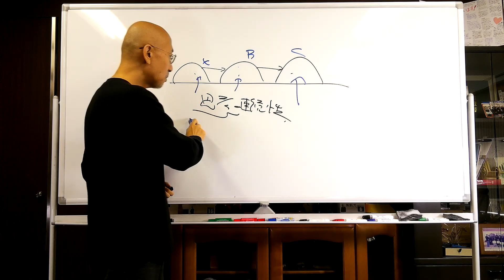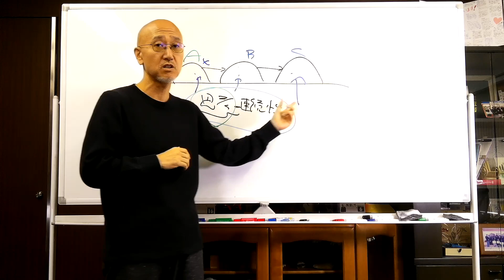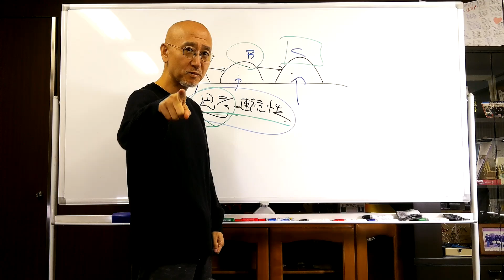【75日目】指示がころころ変わる理由｜久野康成の毎日が有給休暇!!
経営者はころころと言うことを変えるものです。しかしそれに振り回されている人は経営者のことを分かっていないかもしれません。

3,000円で販売しております！